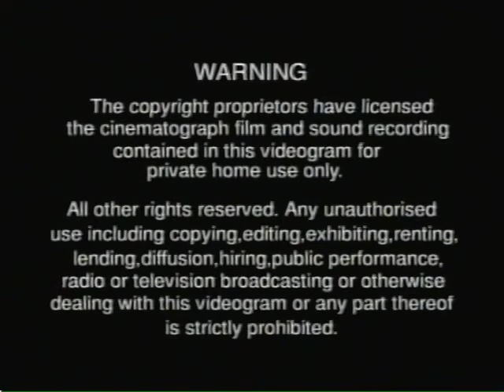Forces of Nature (VHS Opening) (1999)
Opening to the movie "Forces of Nature" from a 1999 video copy.